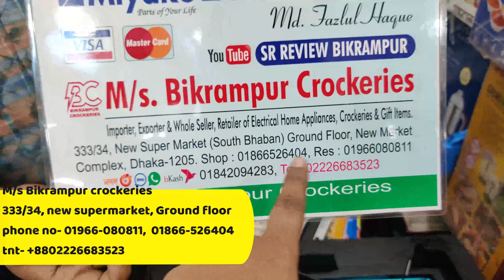গ্যাসের চুলার দাম জানুন | Top Brand Gas Stove In BD | Miyako Gas Stove Price in Bangladesh 2023.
গ্যাসের_চুলার দাম জানুন | Top Brand Gas Stove In BD | miyako_gas_stove Gas Stove Price in Bangladesh 2023. কিনুন গাজী_গ্যাসের_চুলা । Gazi gas stove price in Bangladesh 2023অটোস্পার্ক গ্যাস স্টোভ কিনুন 😱 Gazi Gas Stove Price in Bangladesh 2022/ Gas Stoveভাঁজ করা চুলা | ২ বার্নার গ্যাসের চুলার দাম | Ariston Folding Burner Gas Stove Price in Bangladesh

M/s Bikrampur crockeries
Importer, exporter, whole seller & retailer
333/34, new supermarket ( south bhaban)
Ground floor

ঢাকা & ঢাকার বাইরে আপনাকে এটি আপনার (নিকটস্থ) USB, এস এ পরিবহন/ জননী/সুন্দরবন কুরিয়ার হতে নিতে হবে। আমরা আপনাকে পাঠিয়ে দিব।

এটা কোন দোকানের নাম্বার নয় 👇👇
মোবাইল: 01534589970